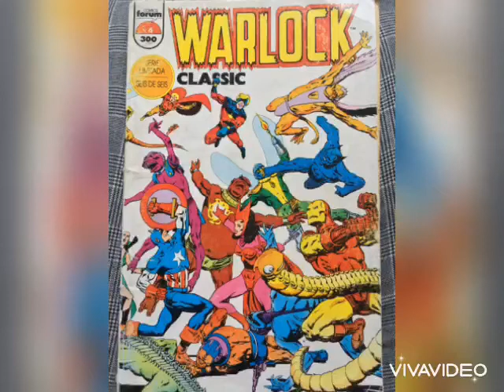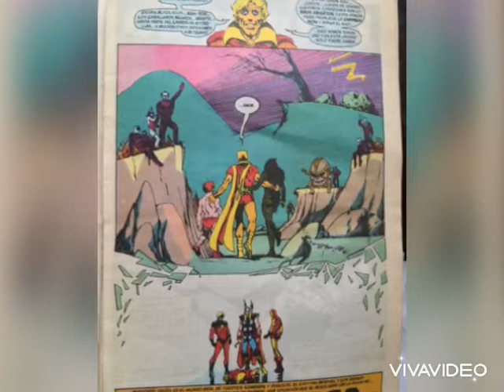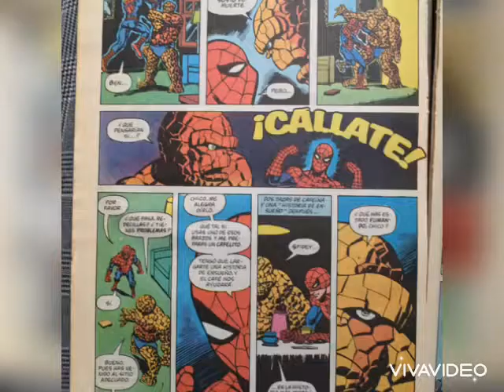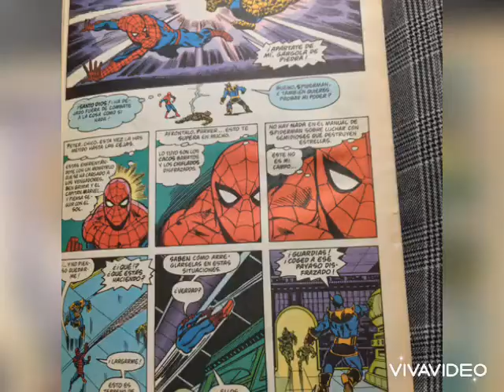Thanos vs Avengers Infinity Wars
Thanos takes on earths super heroes and celestial beings including the Avengers, Warlock, Spiderman, Captain Marvel, the Fantastic Fours Thing, and the Xmens The Beast. In Spanish.
This is the second of the stories regarding Thanos' attempt to destroy the universe. The first time was when he stole the Cosmic cube. He is the most powerful of his species and is considered Marvel's greatest supervillain.